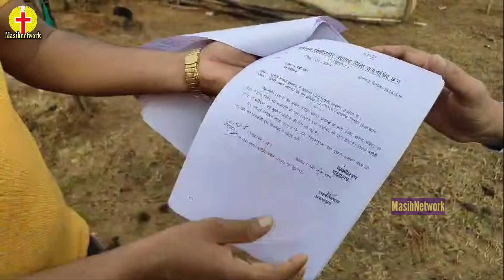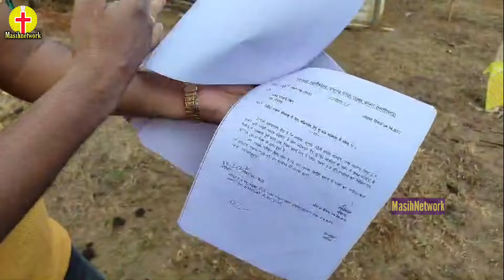राजनैतिक षड्यंत्र के तहत मसीही लोगो के कब्रिस्तान पर कब्जा || मसीह लोगों के शव दफ़न करने में संकट!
अधिक मसीह न्यूज़ केलिए join करें 👇🏻